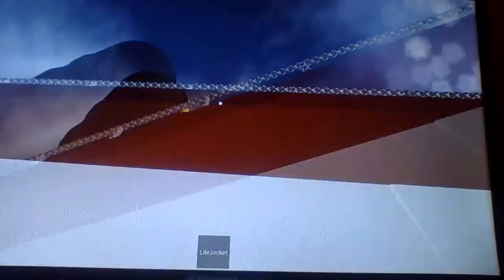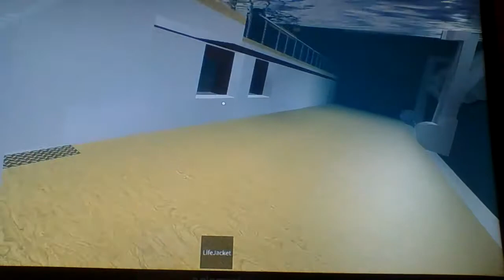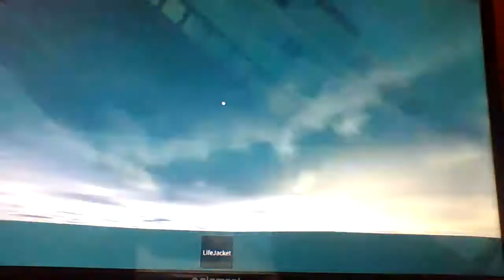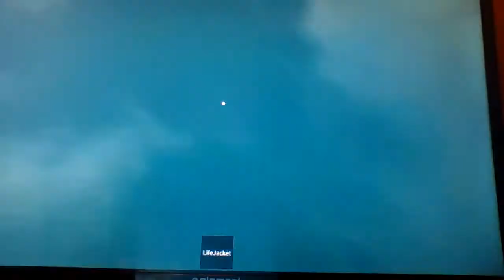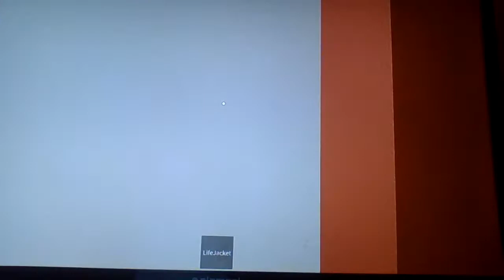Lusitania Sinking | 18 Minutes of Terror | Roblox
Today we are playing a game on Roblox called 18 minutes of terror.
As Always Stay Safe and Stay Awesome